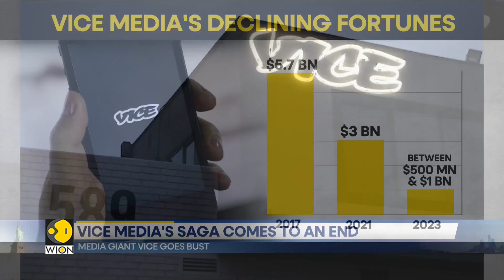Vice Media files for bankruptcy, Consortium to take over its assets and liabilities | WION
Vice Media the iconic digital brand known for its websites like Vice news and Motherboard has filed for bankruptcy. Vice media also said that it has agreed to the terms of an asset purchase agreement with a Consortium of its lenders which includes Fortress Investment Group, Soros Fund Management and Monroe Capital.